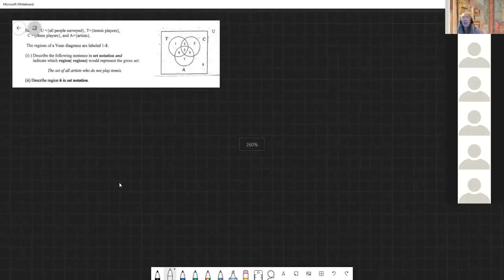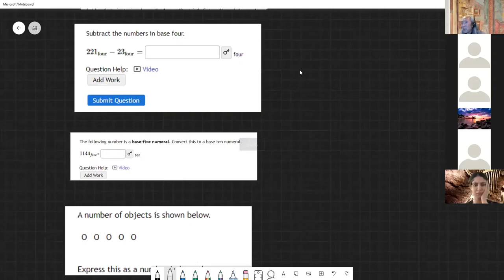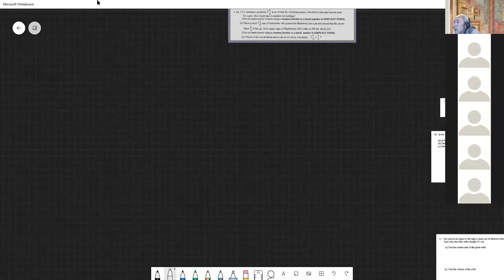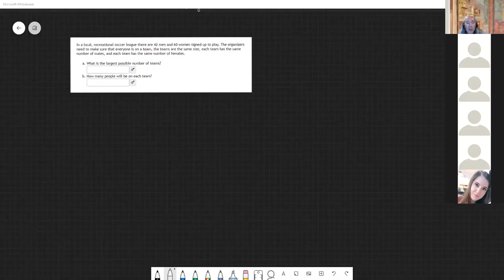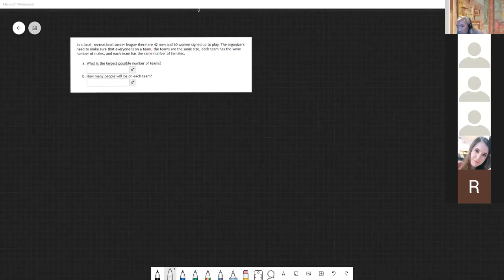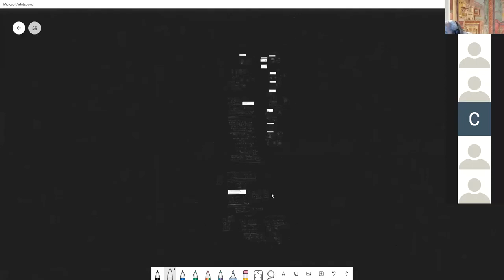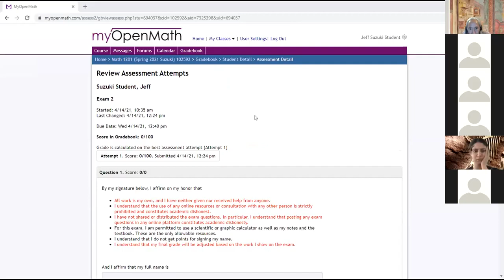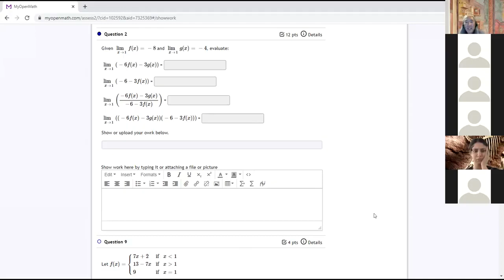Review Session Math 1401